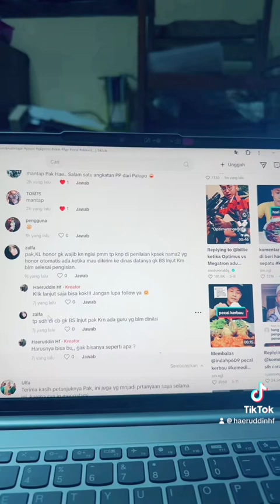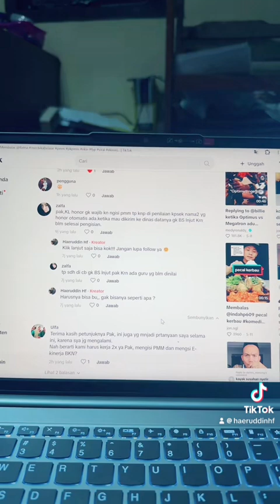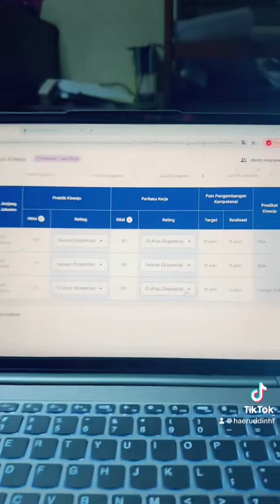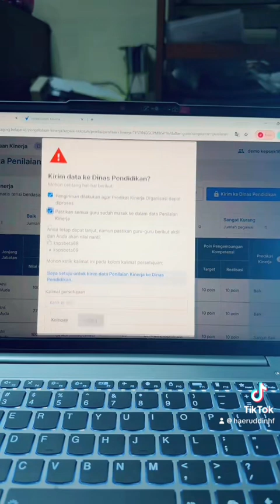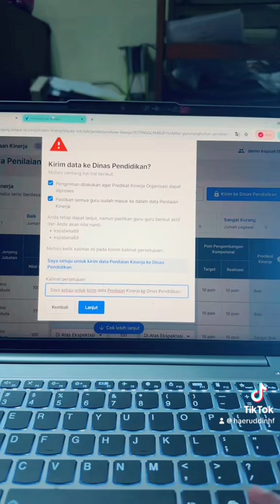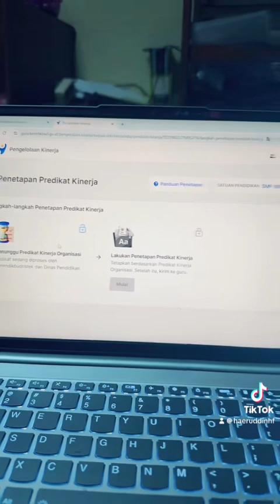Cara kirim nilai ke dinas